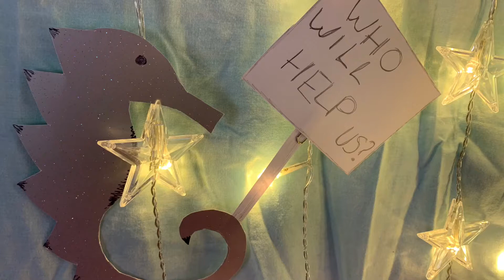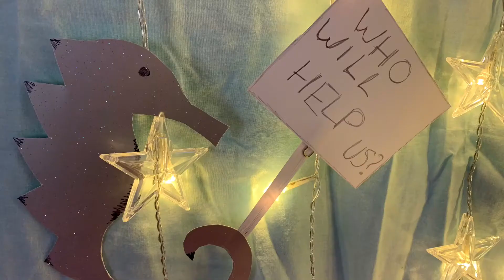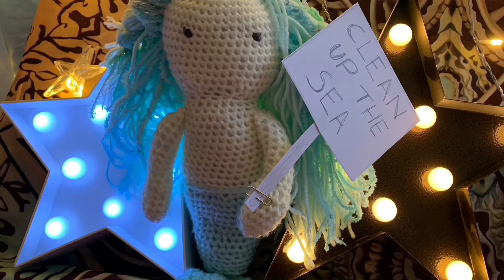Clean up the Sea 🐠🦀🐙🐋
An important environmental education message from Jenny Jellyfish,